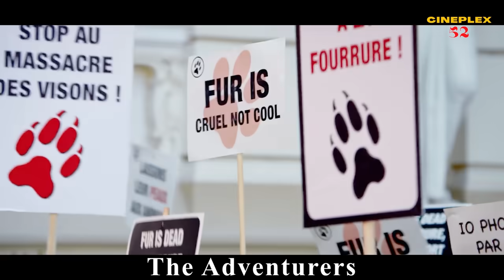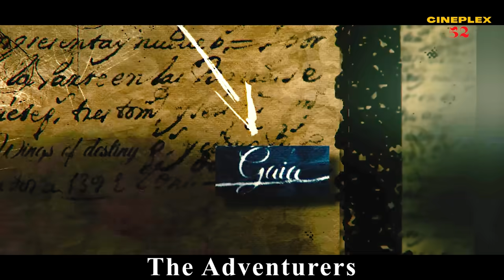রাণীর নেকলেস চুরির মাস্টারপ্ল্যান | Movie Explained in Bangla | Heist | Hacking | Cineplex52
The Adventurers Movie Explained in Bangla | Heist | Hacking | Cineplex52

The Adventurers 2017 in a Chinese Heist film. The world's top thieves join forces to pull off the heist of a lifetime. But when they find themselves pursued across Europe by a legendary French detective, they'll have to take their game to the next level.

চুরির মুভি

ডাকাতির মুভি